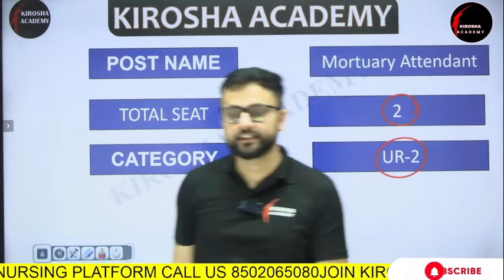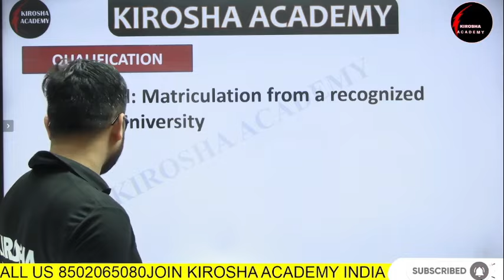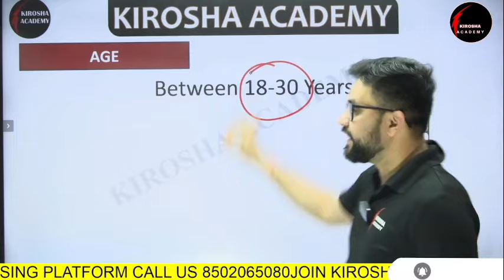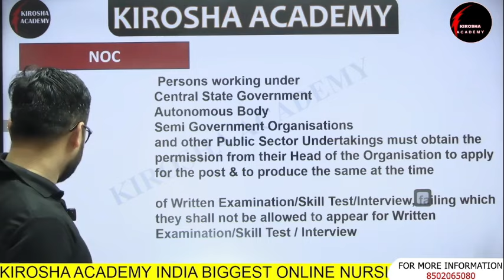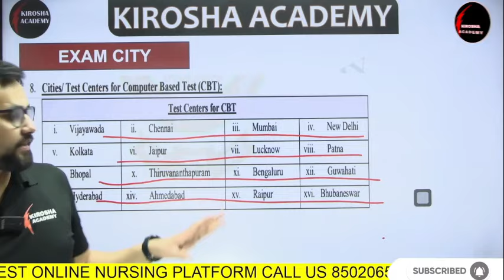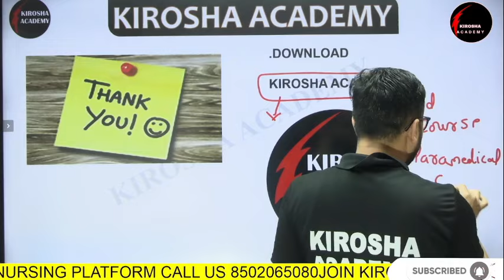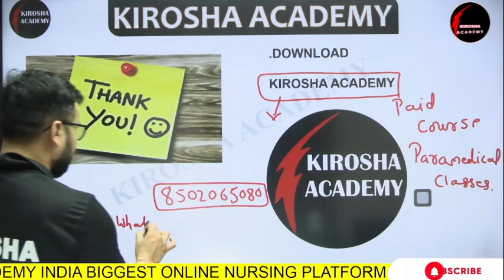AIIMS MANGALAGIRI || MORTUARY ATTENDENT || VACANCY || UPDATE ?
Welcome to our NORCET - 5 2023 Live Class on Mastering MSN! In this comprehensive session, our expert instructors have compiled the top 15 most important and frequently asked questions about MSN (Master of Science in Nursing). Whether you're a prospective student preparing for the entrance exam or a current MSN student seeking clarity, this class will provide you with in-depth answers and insights.

Nursing Officer और Staff Nurse बनने के सपने को साकार करने के लिए KP Sir MSN  MSC Nursing & ROSHANI MAM  pediatric  Msc nursing and experts nursing  faculties द्वारा Nursing exam के सभी Subjects की Common Class ली जा रही है। यह Class आपके आगामी Competitive Nursing Exam की तैयारी को और मजबूती प्रदान करने वाली होगी अत: यह वीडियो अंत तक जरूर देखें।